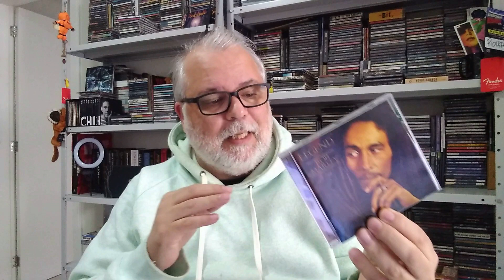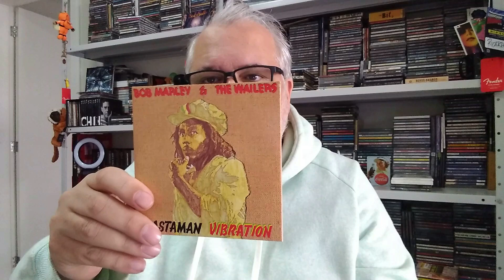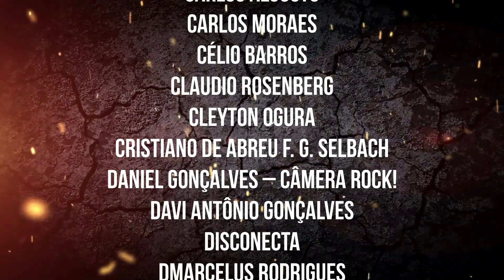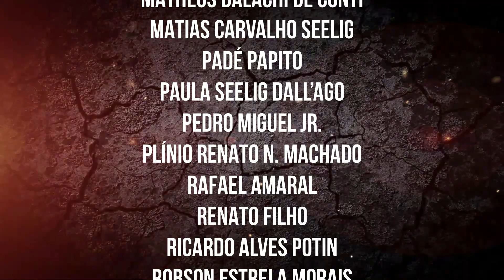UMA LENDA CHAMADA BOB MARLEY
Então utilize esse link e ajude o canal:

Anota o endereço:
Ricardo Seelig
Centro
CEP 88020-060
Florianópolis (SC)